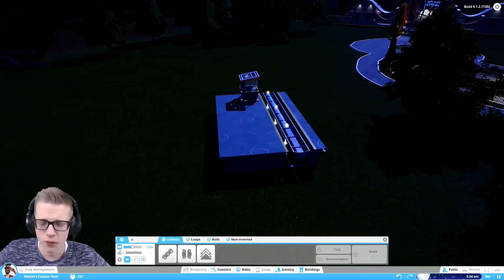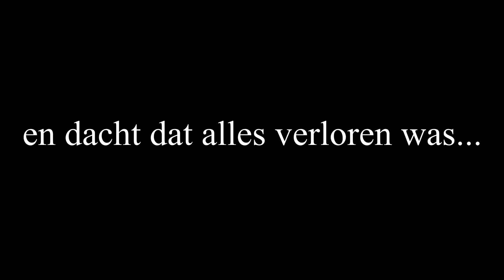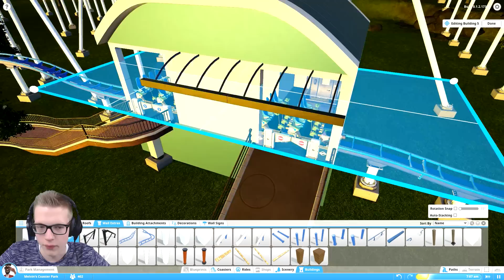MIJN DROOM PRETPARK! - Planet Coaster #1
Ik ben Melvin, beter bekend onder de naam AltijdMelvin, en ik maak zoals je al door had video's van verschillende games. Deze video's maak ik omdat ik graag een spelletje speel en het leuk vind om mensen te vermaken. Al deze video's upload ik dagelijks in 720p of 1080p kwaliteit. Ook ben ik een vast gezicht op het kanaal DagelijksHaaDee. Al met al hoop ik jullie veel te vermaken op mijn kanaal!